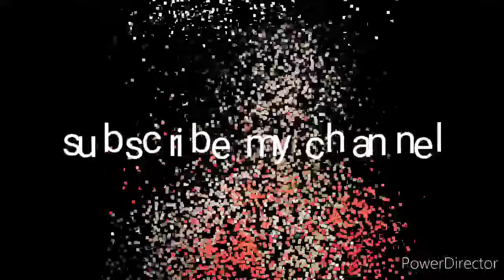Nwng ano pogwi de thang no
Song ..nwng ano pogwi de thang no.              Singer.. sumit & fullkumari.              Lyrics..Bishram Debbarma.              Music..swkang Debbarma.                          studio.. melody cafe